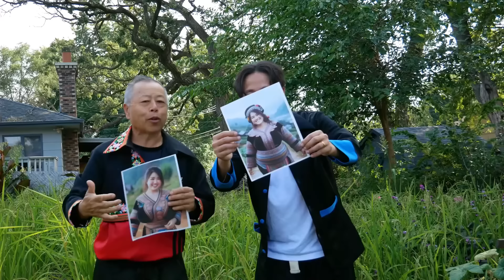Siab Phem Rau Tus Txiv Thiaj Li Npam 11/3/2024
Siab Phem Rau Tus Txiv Thiaj Li Npam
Koos Loos
hmoob noos hais
Nyiaj Tswb Thoj
Nyiaj Tswb Thoj Dai Tuag
Nyiaj Tswb Thoj Tag Sim Neej
Nyiaj Tswb Thoj Kwv Txhiaj
Txhiaj Vwj Lauj
Bliaj Kab Vaj
Npliaj Kab Vaj
imong phamlasvej Mag Hlawv Ntawv